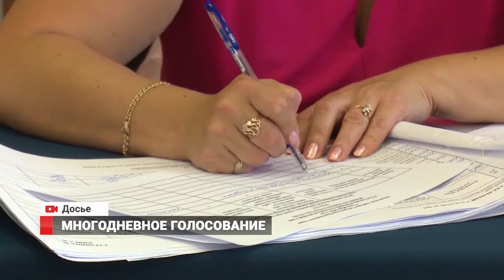Многодневное голосование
В 2021 году выборы депутатов Государственной Думы Федерального Собрания Российской Федерации и Законодательного Собрания Приморского края пройдут в несколько дней.